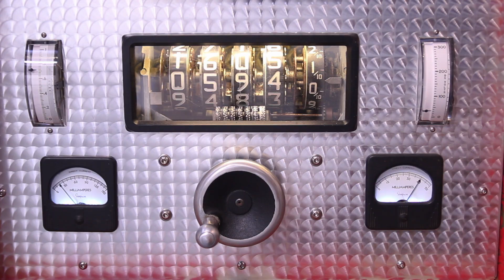Case Study 2017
This piece evolved from observations made while watching my 3 year old son play with the steering wheel and radio buttons in our car.  I told him “We can do better” and this is the result.  The dizzying array of analog interface elements are equally engaging for children and adults.

Materials:

Luggage truck, X-Ray machine stand, meters, gauges, tubes, indicators, motors, aluminum, wall paper, LEDs.